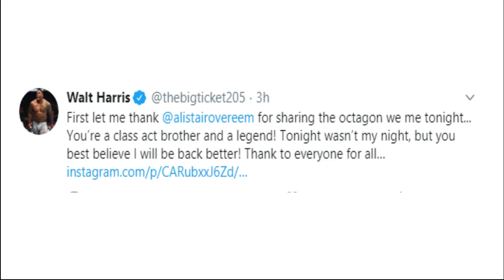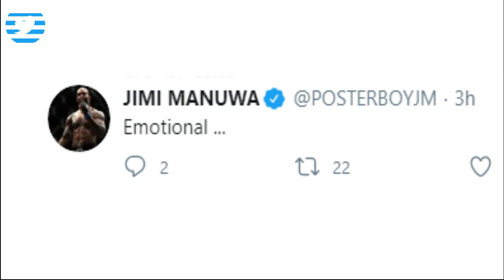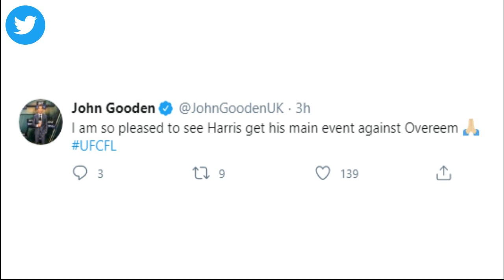Alistair Overeem vs Walt Harris|UFC Fight Night 176 Full Results|Nate Landwehr vs Darren Elkins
UFC Fight Night 176 Full Results

Alistair Overeem TKO Walt Harris

Nate Landwehr vs Darren Elkins bloody fight.

CLAUDIA GADELHA DEF. ANGELA HILL WINNER BY SPLIT DECISION

DAN IGE DEF. EDSON BARBOZA WINNER BY SPLIT DECISION

Courtesy - twitter @espnmma